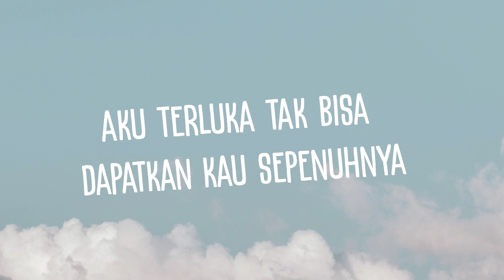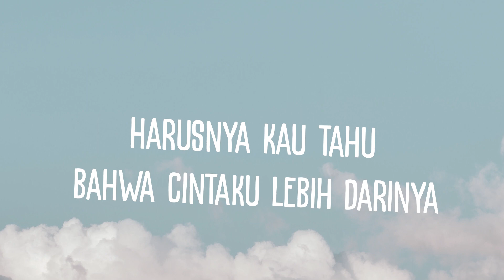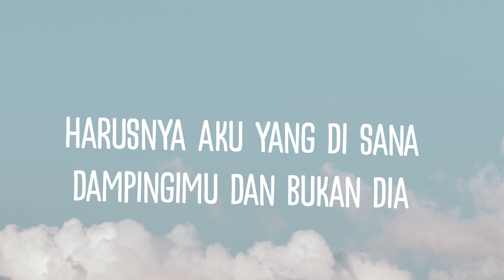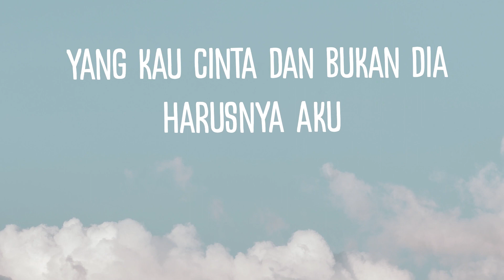Armada - Harusnya Aku [Lyric Video]